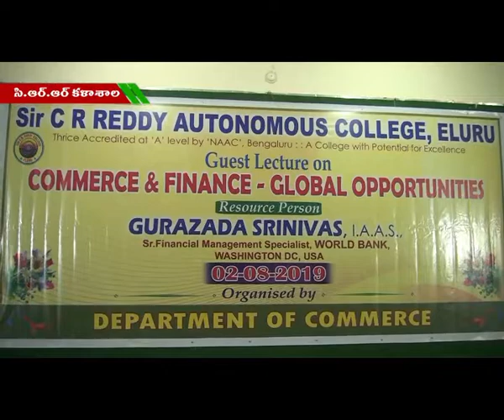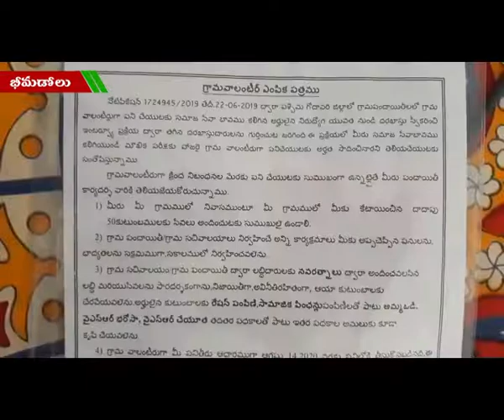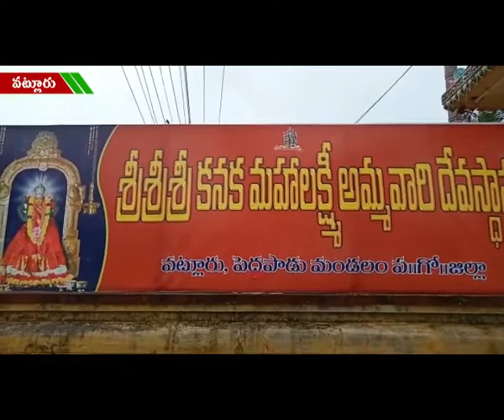ACT NEWS ELURU_2.8.2019_03